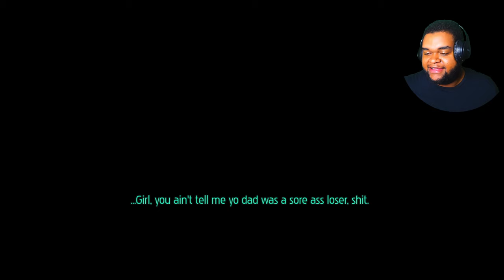LEARNING TO PLAY FNF FOR THE FIRST TIME [ FNF FUNKADELIX MOD]